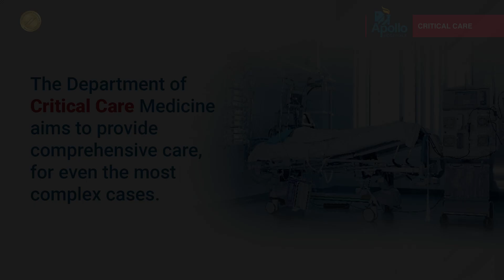Advanced ICU | Apollo Hospitals Ahmedabad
Introducing Apollo Hospitals’ new advanced ICU includes private nursing areas for enhanced patient care. This modern facility manages every recovery step with precision, offering personalized attention and comfort. The expert team uses cutting-edge technology to support a quick and effective recovery.